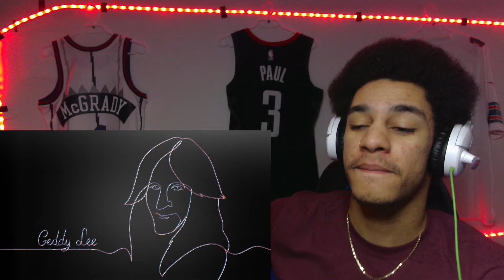CANADIAN ROCK!! FIRST TIME LISTENING TO Rush - The Spirit Of Radio (REACTION!!)